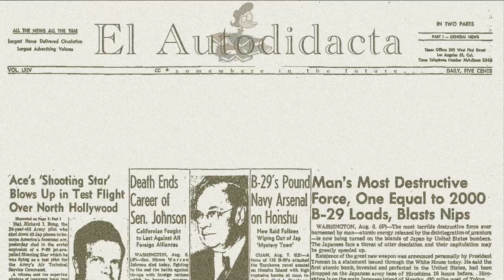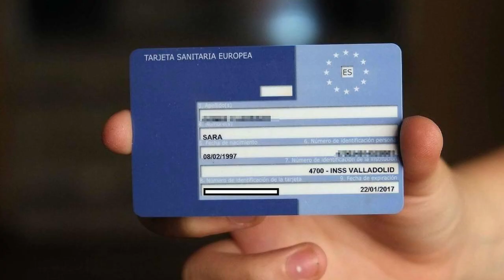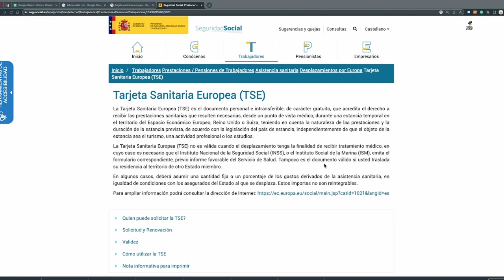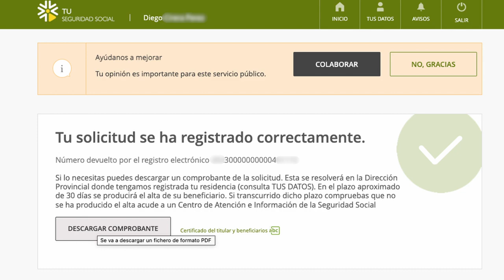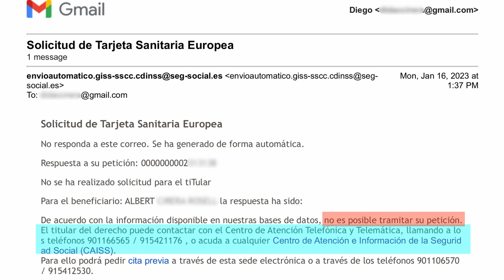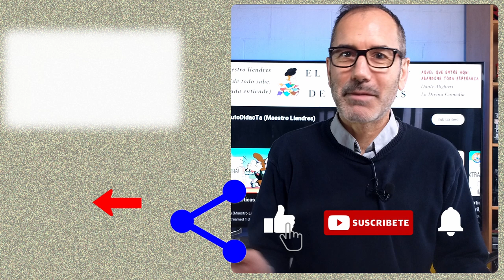Burocracia Española I, Vuelva usted mañana.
El ilustre Mariano José  de Larra ya escribió sobre la burocracia española a principios del siglo XIX con su celebre relato "Vuelva usted mañana" parece que casi dos siglos más tarde la situación no ha mejorado mucho.
Este es el primer video de una serie en la que te explico mi increíble odisea durante los últimos meses en paralelo con la administración de la Seguridad Social, ahora llamado "MINISTERIO DE INCLUSIÓN, SEGURIDAD SOCIAL Y MIGRACIONES" Y el gigante energético ENDESA, a efectos prácticos, casi otra administración.

Píllate una camiseta, están guapas, en diferentes colores, tamaños, chico, chica, niños/as, buena calidad, y las tienes en casa en un par de días por 16€